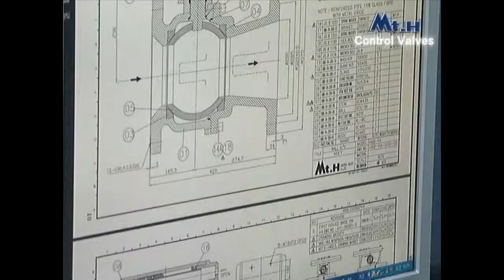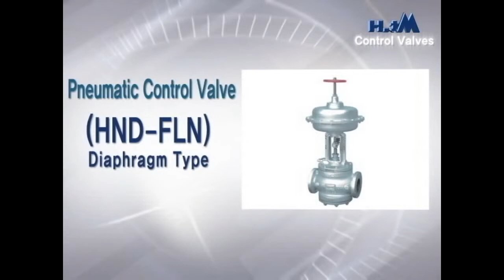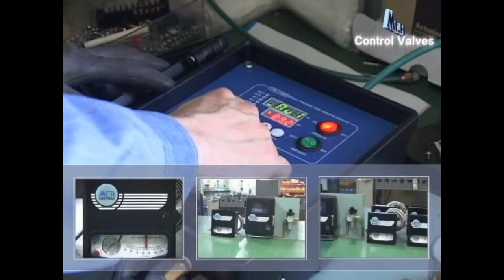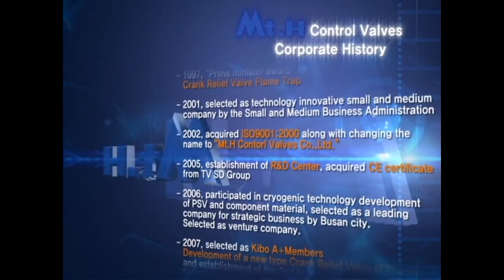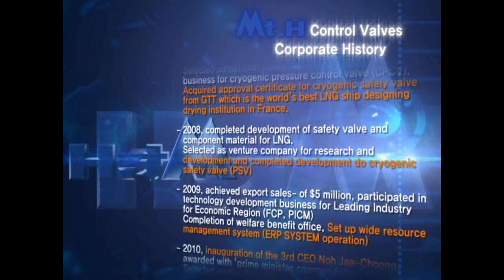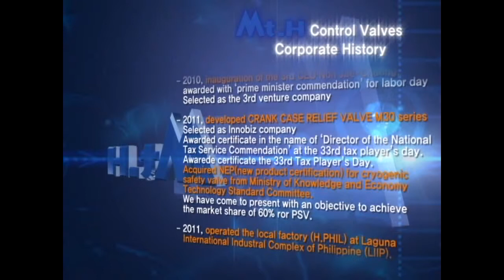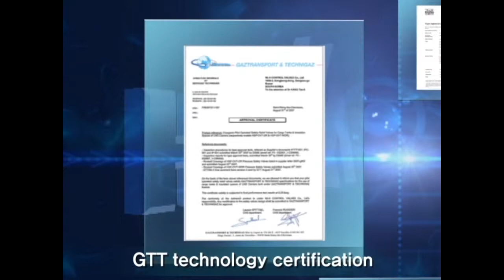Mt.H CONTROL VALVE OVERVIEW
Mt.H promotes the Safety & Health Control to establish the comfortable environment without any accidents, disasters and sickness in the workshop where the Safety & Health Control has the first priority in view of the Respect of Human life.